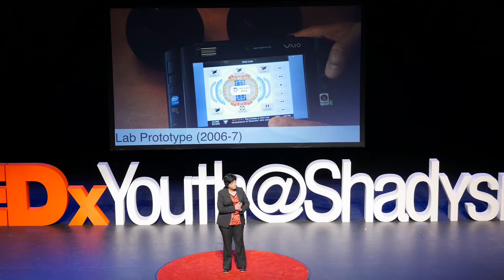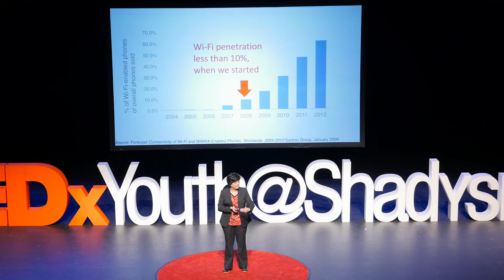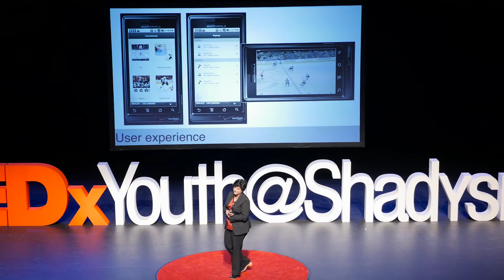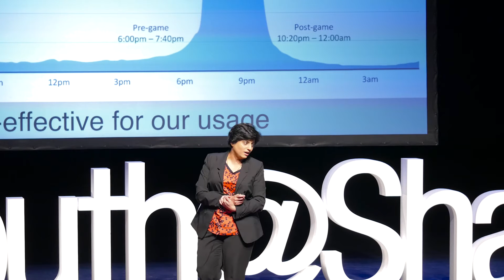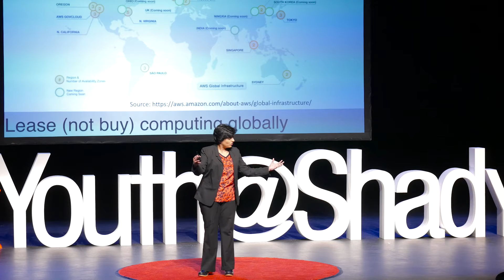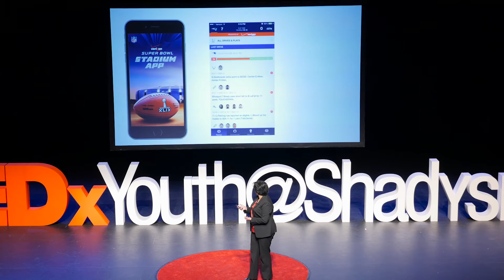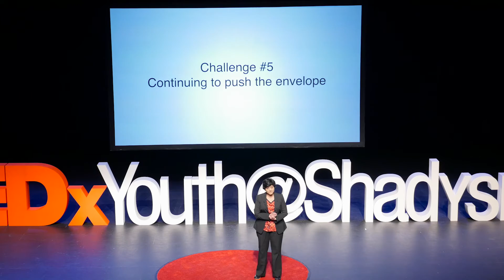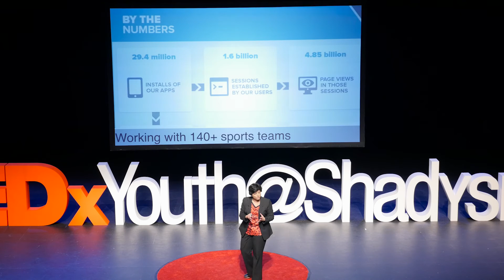YinzCam: Changing the game for sports fans | Priya Narasimhan | TEDxYouth@Shadyside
Priya Narasimhan talks about her company Yinz Cam.  A new interactive way to watch various sporting events.  From a small idea created at Carnegie Mellon University, to a robust business, Priya shares her story.

Priya Narasimhan is the CEO and founder of YinzCam, Inc., a company focused on mobile live replays, scalable algorithms and technologies to provide mobile apps for 140+ professional sports teams and venues around the world. Ms. Narasimhan is also a Professor of Electrical & Computer Engineering at Carnegie Mellon University, with research interests in the ﬁelds of distributed systems, fault-tolerance, embedded systems, sensors, and cloud computing.